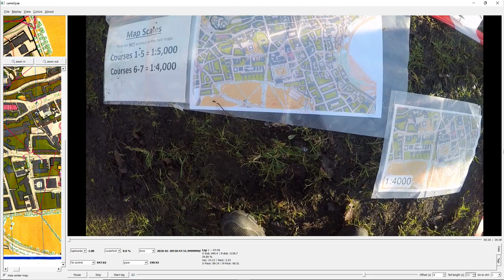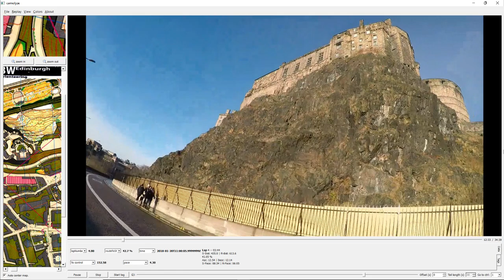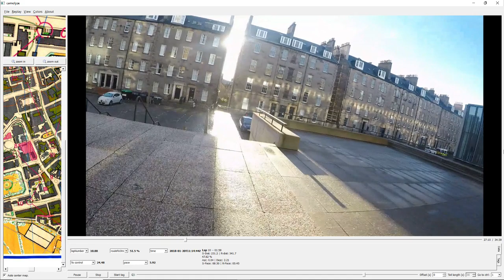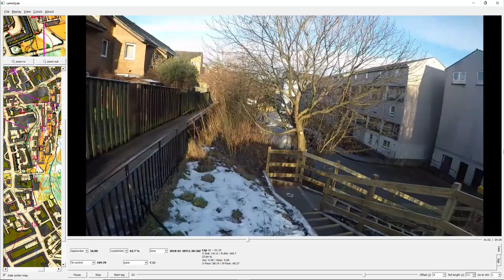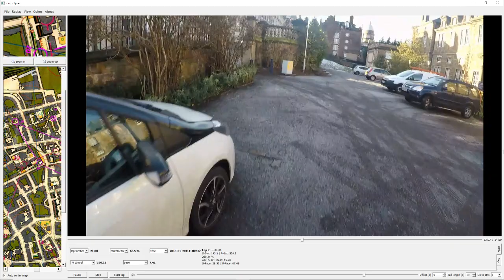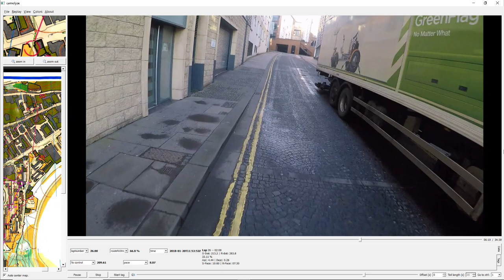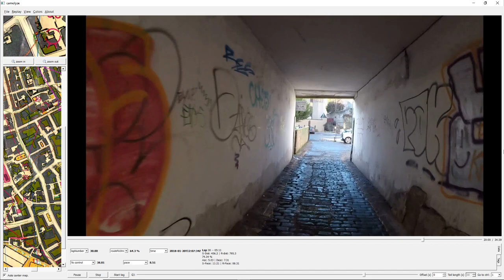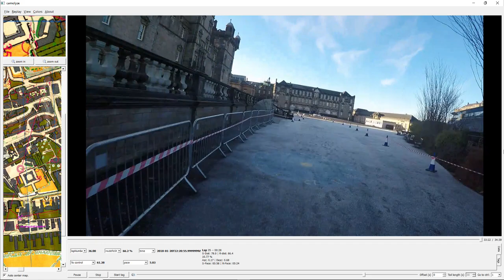EUOC Big Weekend of Orienteering, Edinburgh City Race 20 January 2018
Edinburgh University Orienteering Club (EUOC) presents the 10th Big Weekend of Orientering, with the Edinburgh City Race, held on Saturday 20 January 2018.
Gopro headcam video with map of course 2, (men veteran. women open), Starting at The Meadows the course visted the city centre, past the famous Castle and finishing through Greyfriars churchyard.

Note, all courses were void, and run non-competitively due to icy conditions, though the course was run as normal.